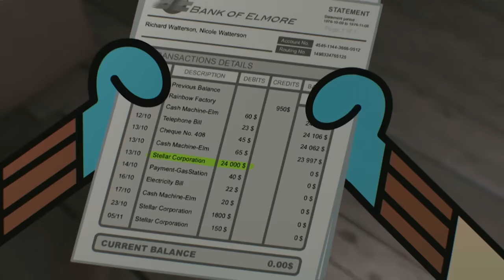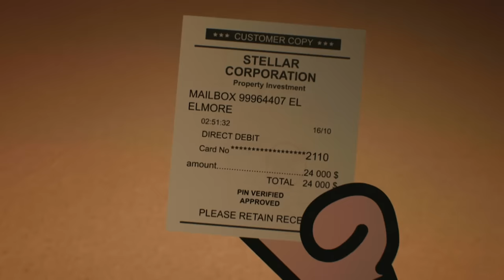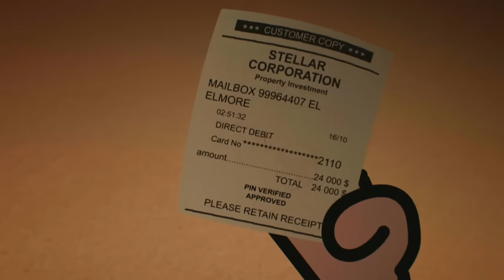Gumball | Gumball's Many Past Lives | The Treasure | Cartoon Network